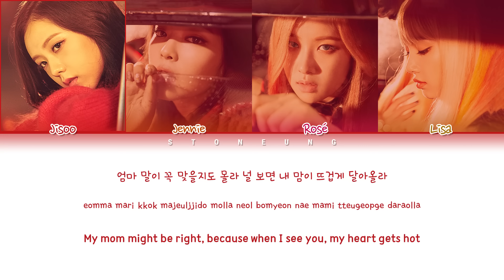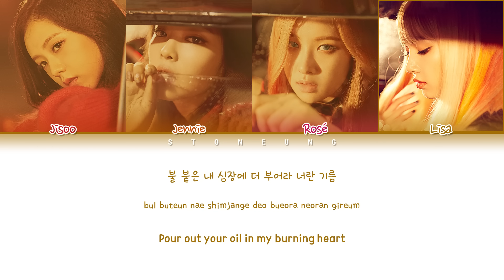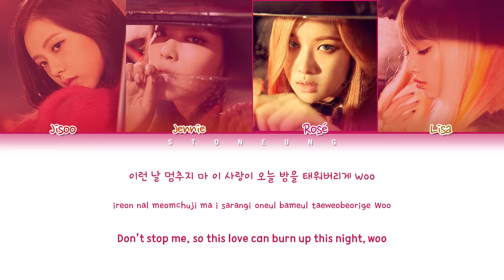BLACKPINK (블랙핑크) - 불장난 (PLAYING WITH FIRE) (Color Coded Lyrics Eng/Rom/Han/가사)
©️ All Right Administrated by YG Entertainment

• Artist: BLACKPINK (블랙핑크)
• Song: 불장난 (PLAYING WITH FIRE)
• Album : SQUARE TWO
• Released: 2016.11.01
• Video by Stoneung.